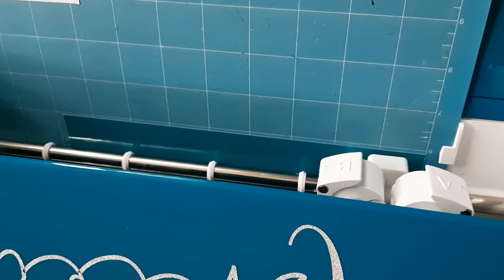Unintentional ASMR - Cricut Cutting out Designs - No Talking - Short Video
Hello Dragon Wisps! Welcome to a special video! I made a decal to put on my car, and recorded the Cricut cutting out the designs! I hope you enjoy it!